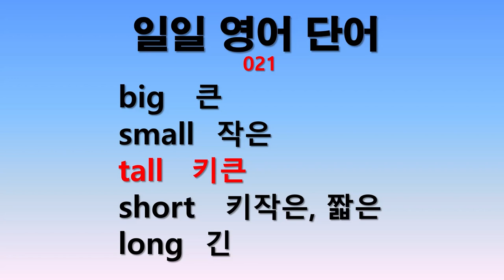일일 영어단어 021